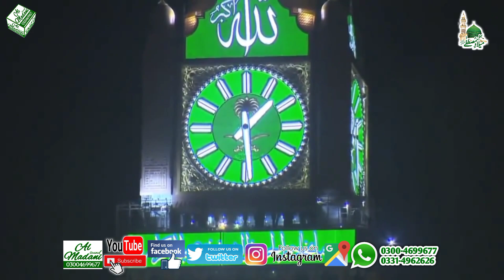Very Soulfull Voice New Best Kalam || Mere Mola Maram Ho Karam By Muhammad Owais Attari Qadri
Very Soulfull Voice New Best Kalam || Mere Mola Maram Ho Karam By Muhammad Owais Attari Qadri || Mehfil E Naat At Dhobi Ghaat Lahore

Al Madani Sound is the owner of all the content uploaded on Al Madani Sound channel and using our audio/video without our permission on any website, social media or any channel is a copyright infringement which is criminal offence.
Al Madani Sound won’t take any responsibility if your social media account, website or YouTube channel is shutdown due the legal proceedings against you.

0300,4699677 / 0331,4962626

More;